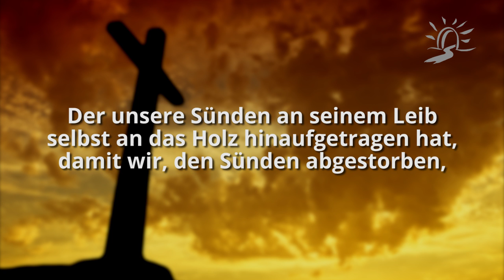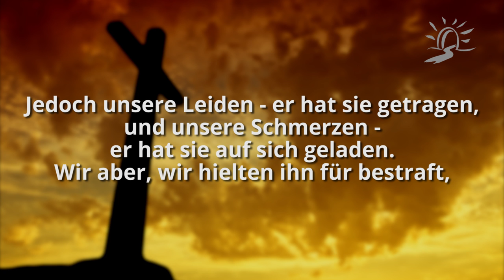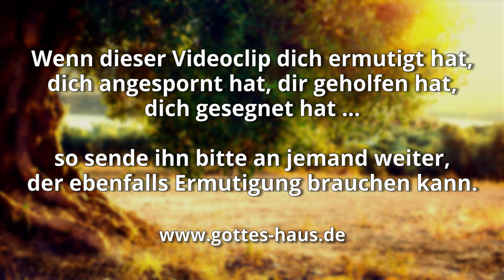Heilung - eine umkämpfte Tatsache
Jesus hat für uns am Kreuz einen gewaltigen Sieg errungen. Zugang zum ewigen Leben, Rettung, Erlösung, Befreiung. Laut Petrus zählt auch Heilung dazu. Er spricht nicht von einer fernen Verheißung, sondern von einer felsenfeststehenden Tatsache, wenn er zu uns sagt: …durch dessen Striemen ihr geheilt worden seid.
(1.Petrus 2,24).

Das ist keine Zusage für eine weit entfernt liegende Zukunft, sondern eine Realität, die für dich ganz persönlich hier, jetzt und heute gilt. Was aber, wenn du das in deinem Leben nicht so erfährst? Dann akzeptiere es nicht als etwas, das unvermeidlich und unveränderlich ist, sondern berufe dich auf das Wort Gottes, betrachte die Situation als eine Attacke des feindes und geh im Gebet gezielt und aktiv dagegen vor.

Der unsere Sünden an seinem Leib selbst an das Holz hinaufgetragen hat, damit wir, den Sünden abgestorben, der Gerechtigkeit leben; durch dessen Striemen ihr geheilt worden seid.
1.Petrus 2,24

Jedoch unsere Leiden - er hat sie getragen, und unsere Schmerzen - er hat sie auf sich geladen. Wir aber, wir hielten ihn für bestraft, von Gott geschlagen und niedergebeugt. Doch er war durchbohrt um unserer Vergehen willen, zerschlagen um unserer Sünden willen. Die Strafe lag auf ihm zu unserm Frieden, und durch seine Striemen ist uns Heilung geworden.
Jesaja 53,4-5